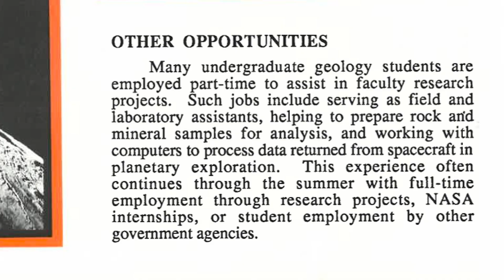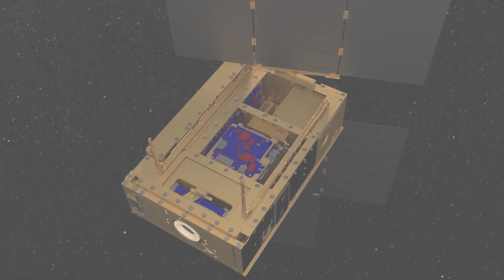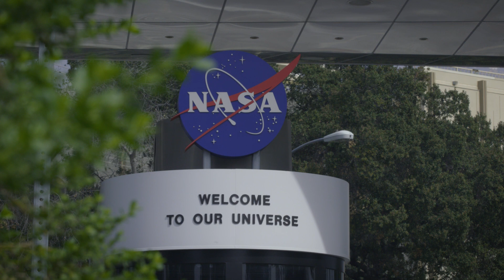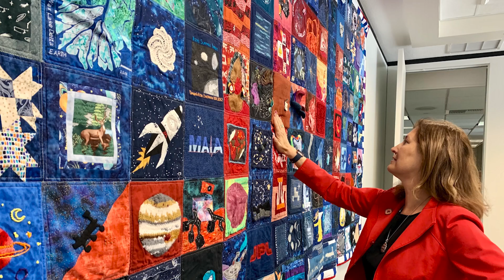ASU Founders’ Day 2023: Laurie Leshin — Alumni Achievement Award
Laurie Leshin, an internationally recognized geochemist, space scientist and the director of NASA's Jet Propulsion Laboratory, is the recipient of the 2023 Alumni Achievement Award. Leshin has received accolades for her barrier-breaking leadership in the space industry and academia, and her accomplishments as a distinguished geochemist and space scientist. The first female president of Worcester Polytechnic Institute, Leshin’s career encompasses two White House appointments and having asteroid 4922 named for her. Among academic posts she held at ASU, she was the Dee and John Whiteman Dean’s Distinguished Professor of Geological Sciences in 2001 and director of ASU’s Center for Meteorite Studies in 2003. Leshin also led the creation of the ASU School of Earth and Space Exploration. In 2004, while a faculty member at ASU, she served on President George W. Bush's Commission on Implementation of United States Space Exploration Policy.

This prestigious recognition celebrates alumni who have excelled in their professions and contributed to ASU, the ASU Alumni Association and the community.